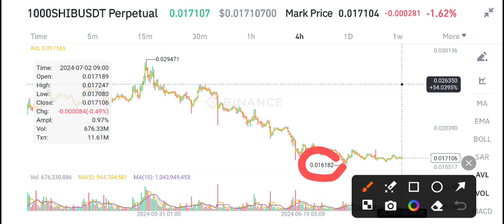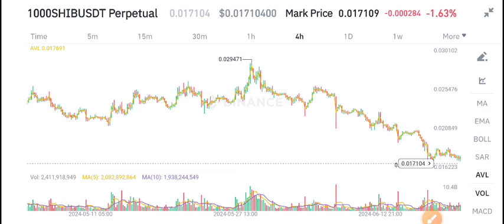Shiba News Today! Shiba Inu Price Prediction Today